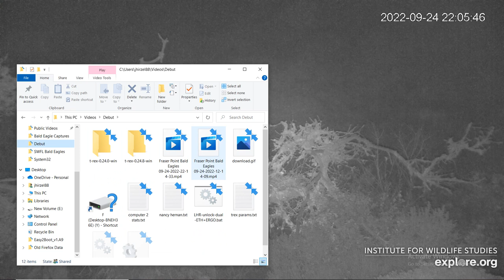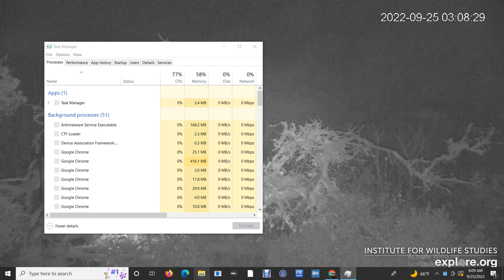Fraser Point Bald Eagles 09/24/2022 22:14